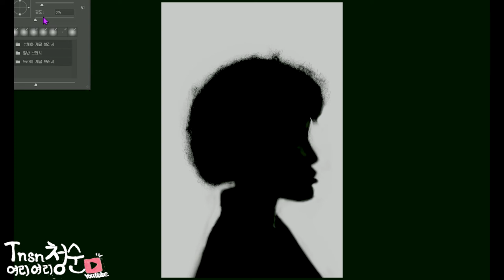익숙한 노래로 시작해서 모르는 노래로 끝나는 노래 | BEAUZ - Memories ft. Linney | No Copyright Song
Song: BEAUZ - Memories  ft. Linney